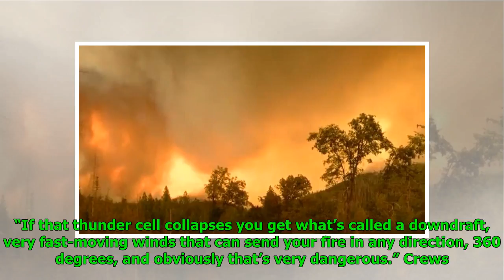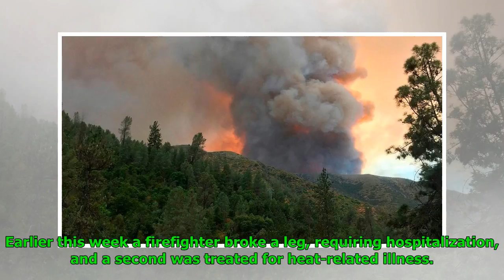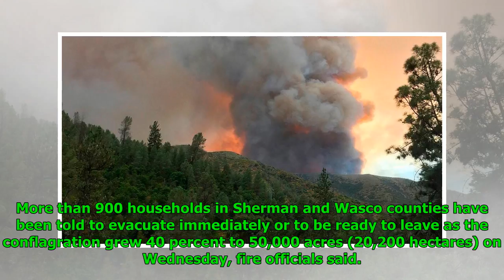More firefighters join battle against Yosemite blaze